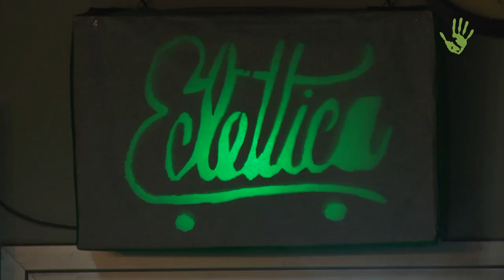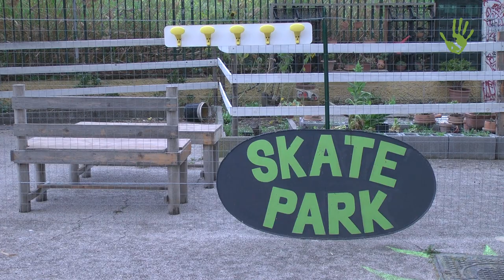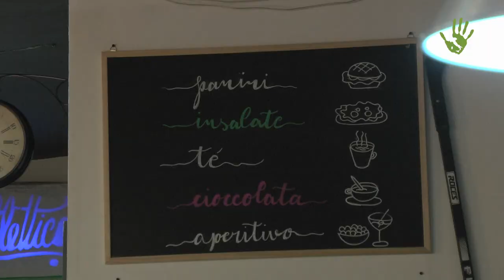Eclettica: una street factory nel cuore della Sicilia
Un’area di incubazione artistica, ecologica e sportiva in cui i cittadini, giovani ma non soltanto, possano aggregarsi ed esprimersi con lo scopo di realizzare i propri talenti, apprendendo e diffondendo buone pratiche. È questo l’obiettivo di Eclettica, un centro polifunzionale composto di spazi aperti e chiusi che è stato riqualificato dopo 15 anni di degrado. Fino a diventare uno dei più innovativi progetti di coesione urbana e sociale presenti oggi in Sicilia.